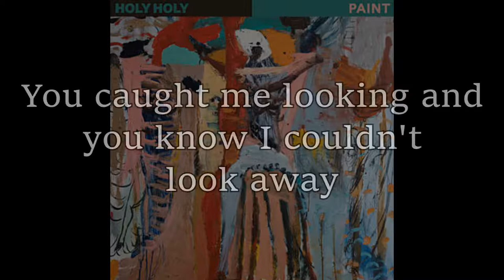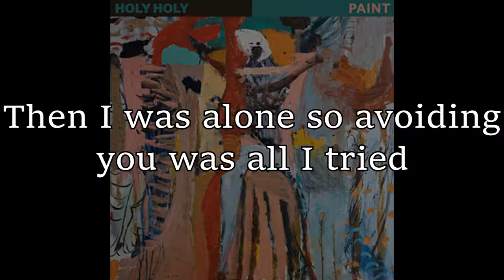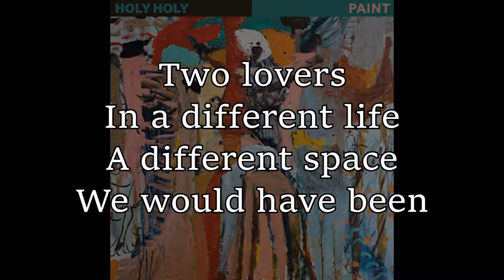Holy Holy - True Lovers (Lyrics)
-- Artist: Holy Holy --
-- Album: Paint --
-- Song: True Lovers --